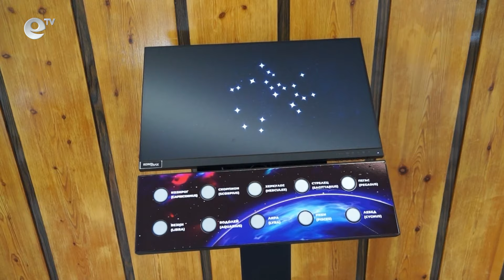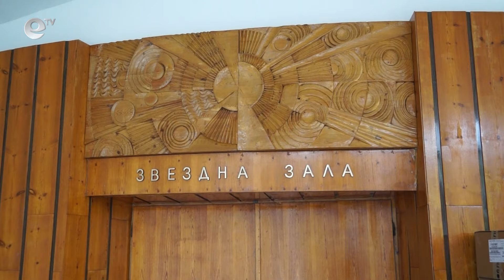Планетариумът в Смолян ще бъде открит до края на февруари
Обновеният Планетариум в Смолян ще заработи през февруари. Срокът на договора по проекта за рехабилитация е удължен заради оформянето на документацията.